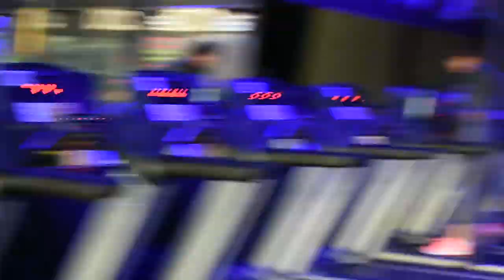TOTAL TRAINING - Orange County High Intensity Interval Training